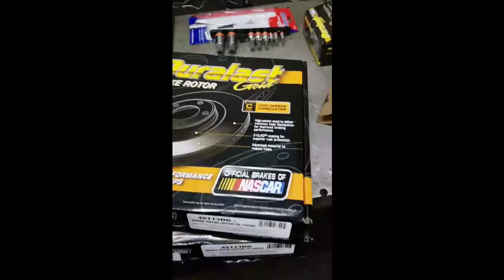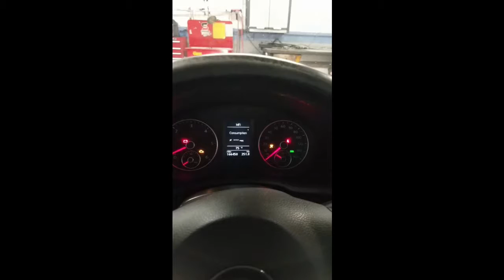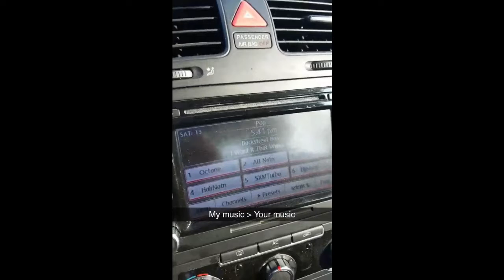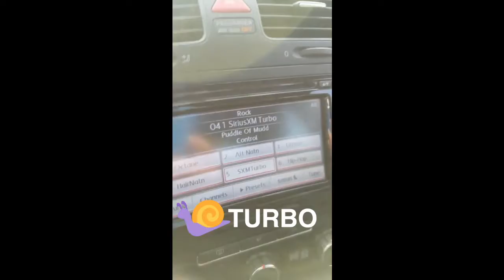Breaking Things with Tater Ep 5 - Jetta Rear Pads and Rotors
In this episode, I replace the rear pads and rotors on the Jetta since the dealer told me they were needed.  Unlike previous episodes, this is something I have done before (once, about 2 years ago).  I admit, this installment is a bit more instructional than some of the earlier ones (in a blind leading the blind sort-of way) with a bit of my Tater-y flair mixed in.  I also have an interesting encounter with a customer before I can even put my hands on wrench.